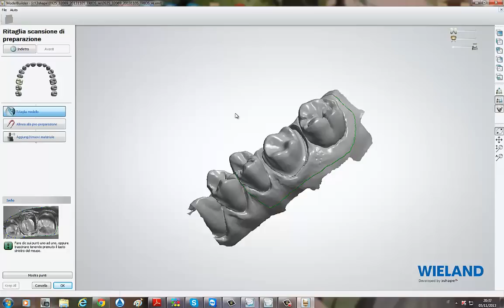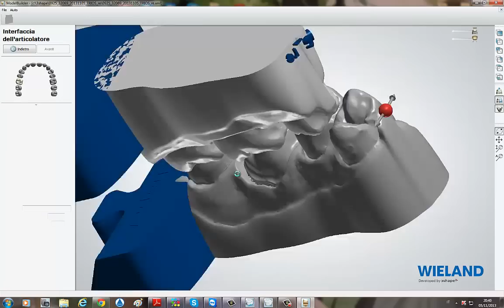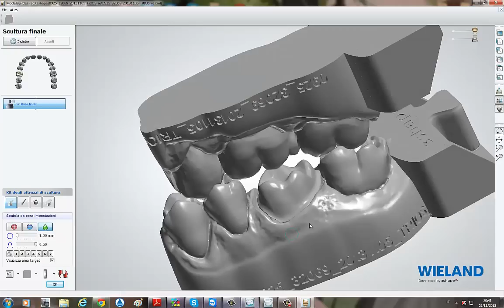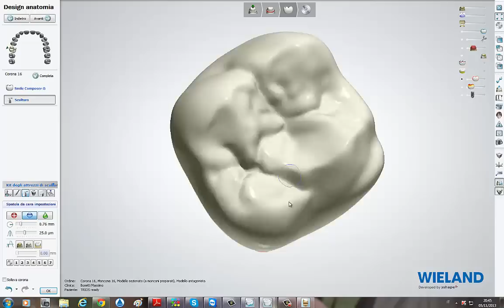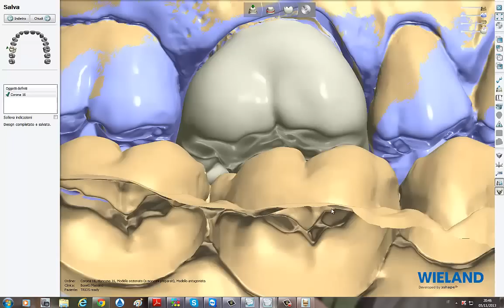Modellazione CAD da impronta ottica intraorale TRIOS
Modellazione CAD (3Shape Dental System) di corona su impronta ottica intraorale TRIOS effettuata dal Laboratorio Odontotecnico Silvestri